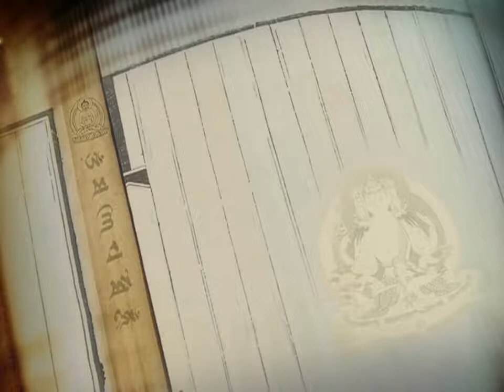索達吉堪布《大圓滿前行》（聞法方式）第7集